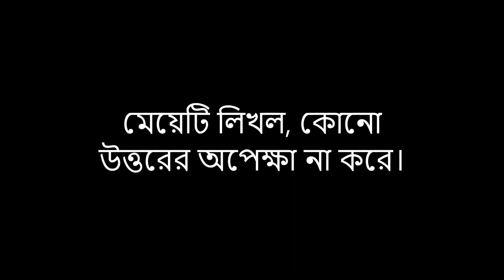"শুভেচ্ছা" - Script Film 42. Based on a Confidence story.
Script film contains a real story of our life. it is as like a summary of a true story. Sometimes it also contains fictional or inspiration content.